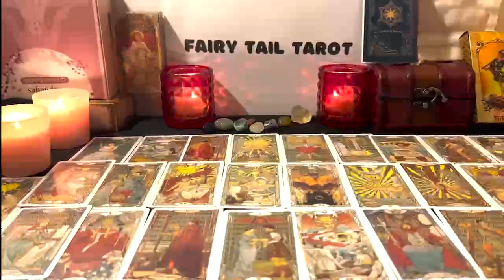AQUARIUS OMG..THEY HAVE CLEARLY INFORMED THE THIRD PARTY THAT THEY ARE IN LOVE WITH YOU.!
Aquarius Love
Aquarius 2023
Aquarius today
Aquarius january